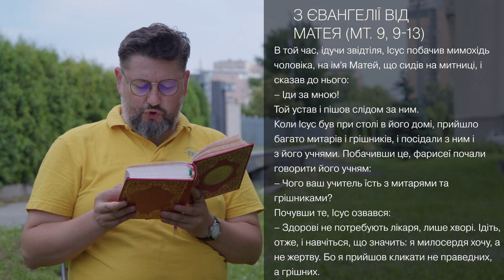Євангеліє від Матея 9, 9 – 13 ▪ Слово Боже на сьогодні / Новий Завіт ▪ о. Віталій Храбатин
на суботу / 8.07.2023 / з Євангелії від Матея 9, 9 – 13

00:00:01 - Владико, і Господи Ісусе Христе, Боже наш, що учням своїм святим, і славним, і чистим апостолам сказав: Пророки і праведники многі жадали бачити те, що ви бачите й не бачили і чути те, що чуєте ви, і не чули. Благословенні очі ваші, які бачать і вуха ваші, які чують. Нас удостой, святу Євангелію Твою чути і діяти у згоді із нею, молитвами Твоїх святих. Амінь.

00:00:30 - В той час, ідучи звідтіля, Ісус побачив мимохідь чоловіка, на ім'я Матей, що сидів на митниці, і сказав до нього:
– Іди за мною!
Той устав і пішов слідом за ним.
Коли Ісус був при столі в його домі, прийшло багато митарів і грішників, і посідали з ним і з його учнями. Побачивши це, фарисеї почали говорити його учням:
– Чого ваш учитель їсть з митарями та грішниками?
Почувши те, Ісус озвався:
– Здорові не потребують лікаря, лише хворі. Ідіть, отже, і навчіться, що значить: я милосердя хочу, а не жертву. Бо я прийшов кликати не праведних, а грішних.

00:01:23 - пояснення уривку [Євангеліє від Матея 9, 9 – 13]

Поширюйте відео!

Україна молиться!